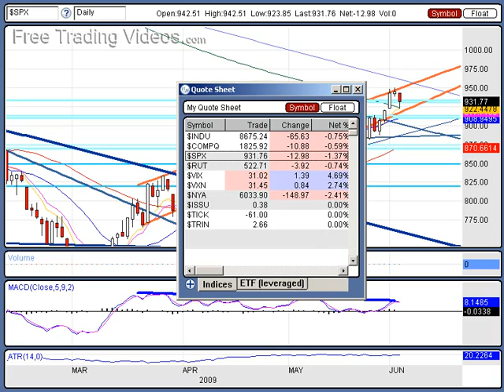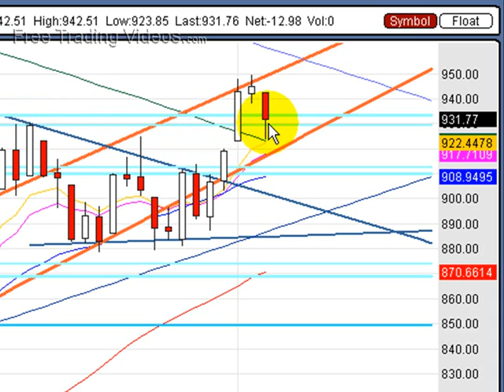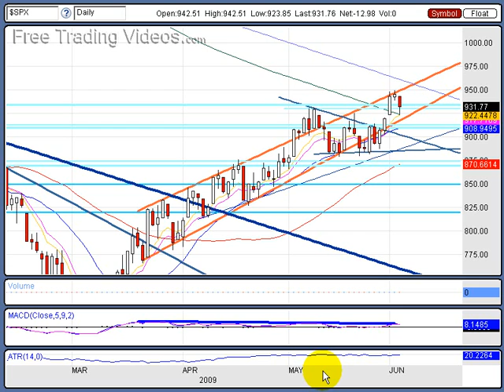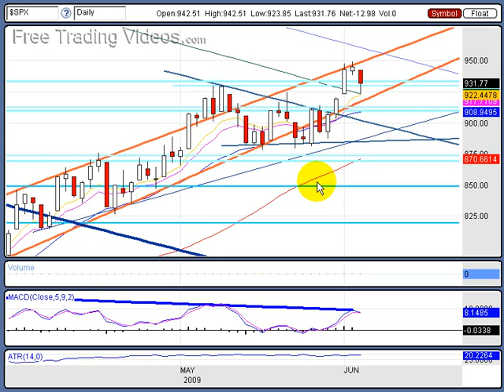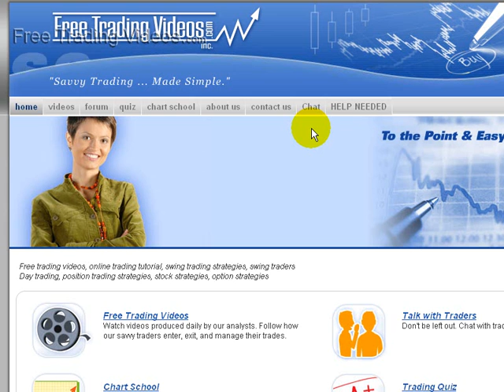June 3, 09: Stock Market Technical Analysis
: Energy stocks take hit today as crude drops.  Trading chat room.